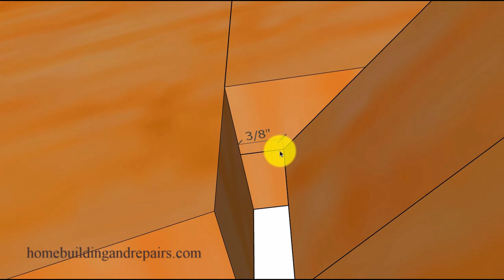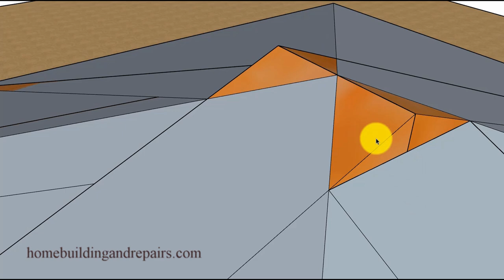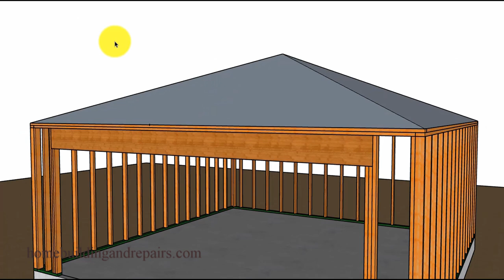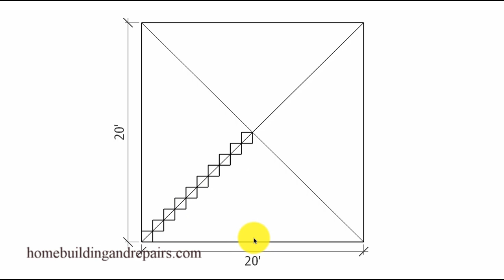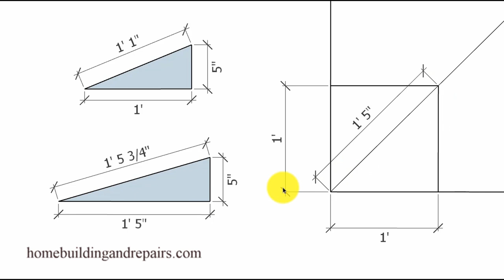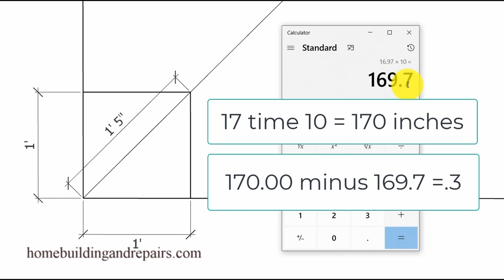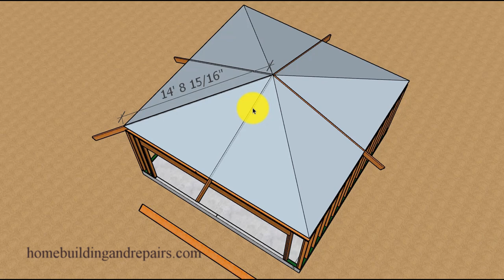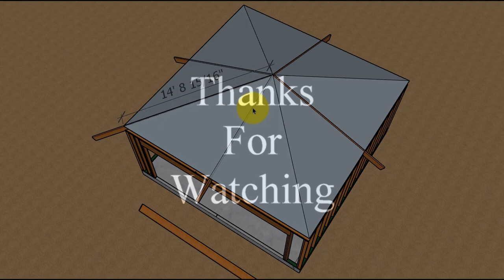This Is The Reason Why Hip And Valley Rafters Might Not Fit Correctly - Roof Framing Education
Here's a video for advance roof framing carpenters and do it yourselfer's who are perfectionist. Depending upon how you calculate the length of your hip and valley roof rafters, you can be off just a little bit if you use the number 17 instead of the one provided in the video.